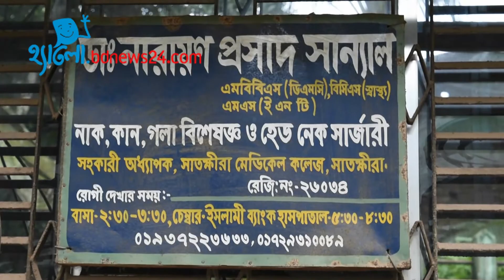শব্দ দূষণে নাজেহাল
যানবাহনের হর্ন সাতক্ষীরাবাসীর যেন নিত্য দিনের সঙ্গী। শিশু সাংবাদিক এস এম শাহিন আলমের প্রতিবেদন।
এস এম শাহিন আলম (১৭), সাতক্ষীরা